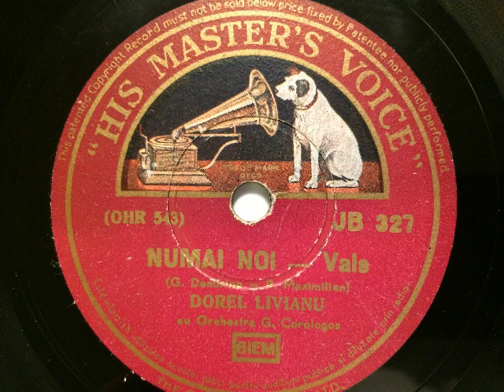Dorel Livianu mit Orchester Georges Corologos, Numai noi, Vals, Bukarest, 1938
Dorel Livianu, Begleitung: Georges Corologos mit seinem Orchester. Numai noi, langsamer Walzer von Dendelao und Maximilian. Aufnahme 1938 in Bukarst für His Master's Voice Rumänien. Eine Schellackplatte aus dem Schallarchiv des Radiomuseum Hardthausen.